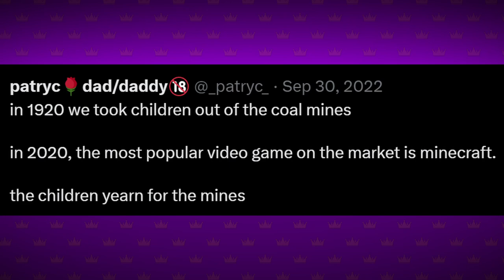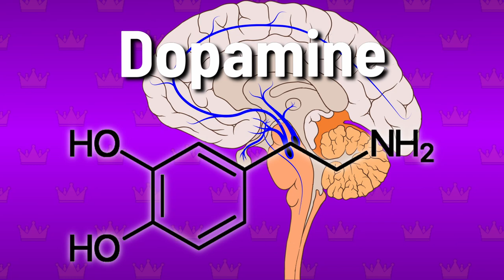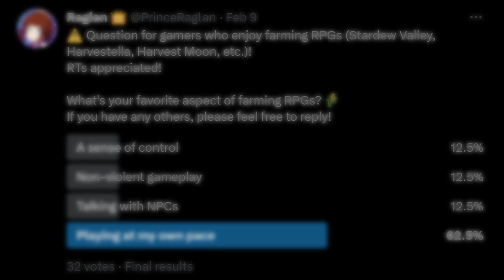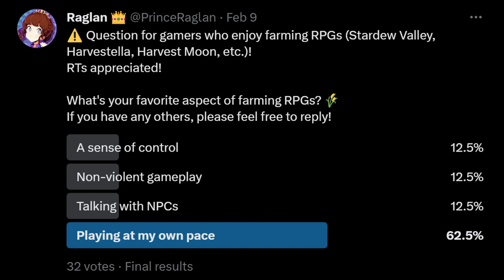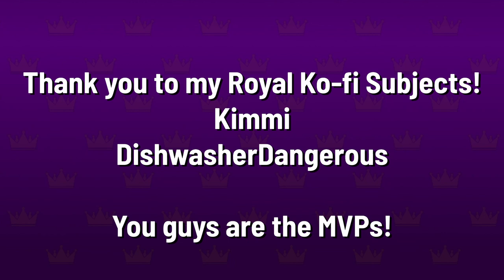Here's Why There Are SO MANY Games Like Stardew Valley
Why have there been so many farming sims, and especially farming RPGs, in the past several years? As a game developer, here's what I think.

Thank you alluringAllegro for your help in capturing gameplay footage in Stardew Valley and Coral Island ♥

In this video essay on farming RPGs like Stardew Valley, Harvest Moon, and Animal Crossing: New Horizons, Prince Raglan explains why he things this subgenre of farming sims is so popular, including player motivations, engaging feedback loops, and what he calls "the anti-pandemic"!

If you liked this video, share it with a friend!

🕑 Chapters
0:00 - Intro
1:09 - Chapter 1: Motivation
3:12 - Chapter 2: Gameplay
4:59 - Chapter 3: The Anti-Pandemic
6:47 -  In Conclusion
7:07 -  Outro/Shout-Outs

Socials
Become a subject of Ragland! 👑

You're now a member of the Description Crew. Congrats!